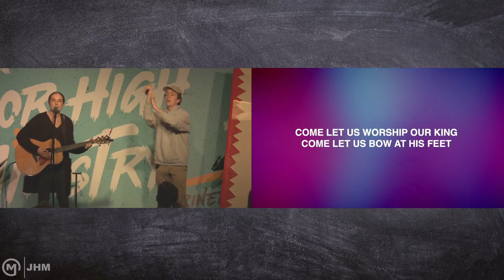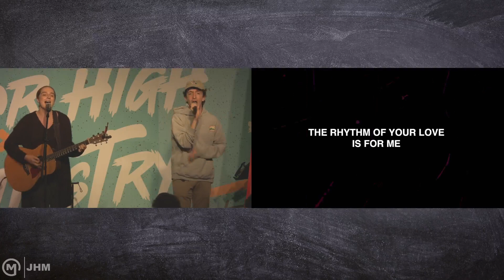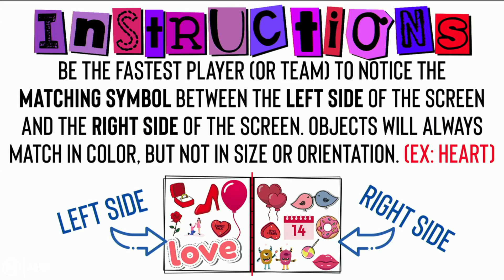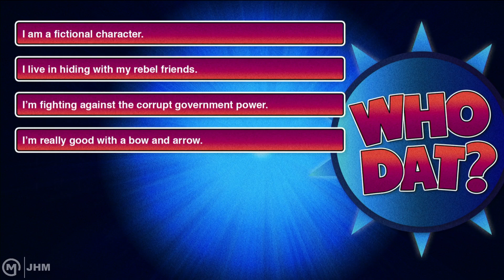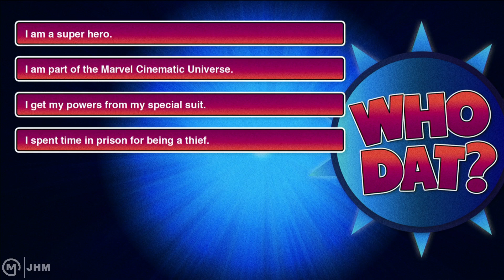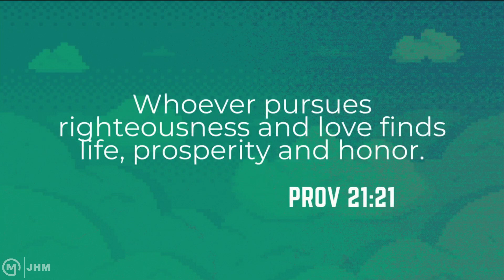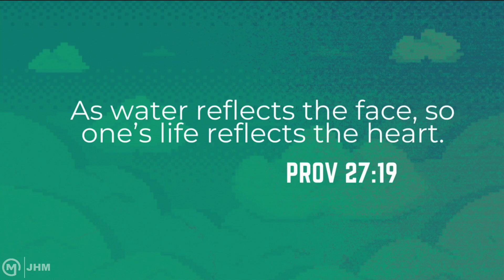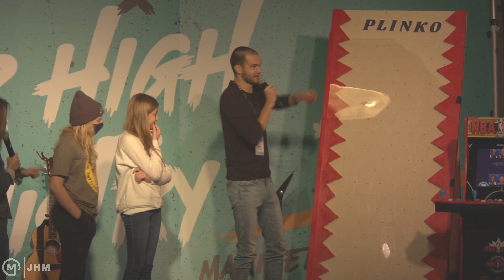JHM Live: Be A Wise Guy-Week 6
Please click the following link to get your prizes from the Be A Wise Guy series!

Mariners Jr. High Service 5:30pm
Prizes, Fun, Games & Message!
!ENTER to win at the end of the night.

to see our Outline for this week!